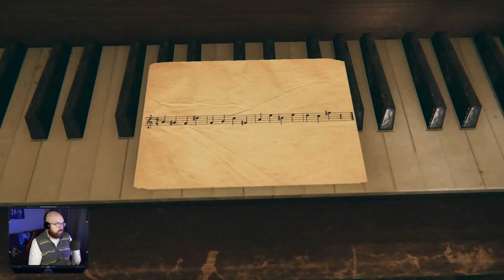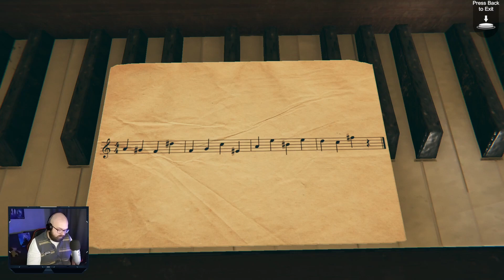Bar Bullion : Between time (4)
an escape room game where we have to steal a time machine? Count me in